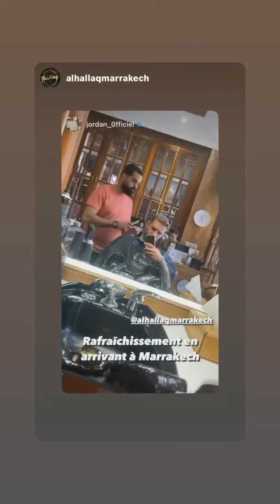JORDAN - 08 Mai 2022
Les amis on se retrouve pour mon vlog du 08 Mai 2022 sur notre chaine - Pour retrouver tous mes vlogs direction ma playlist